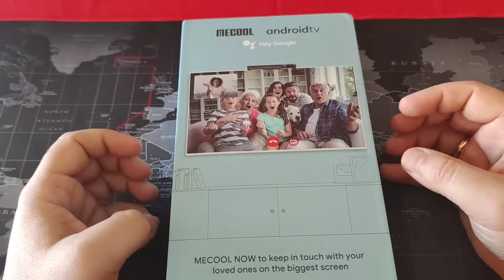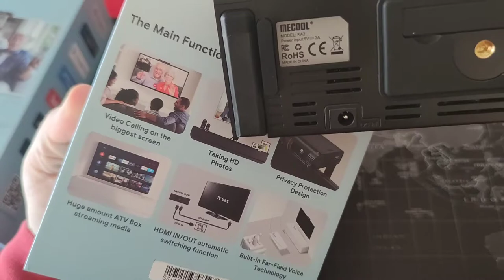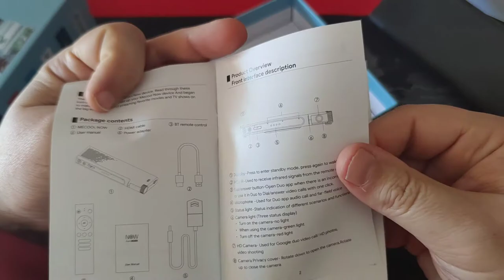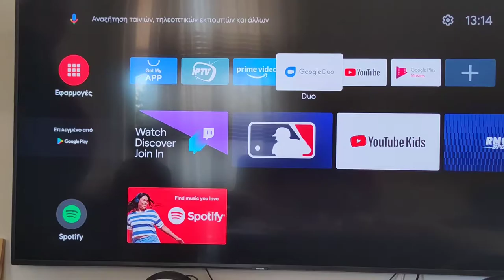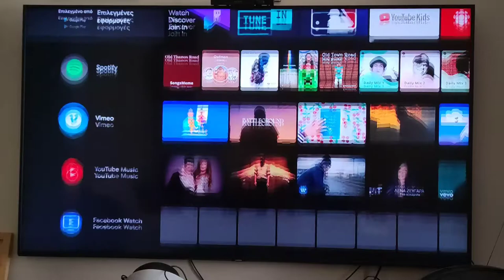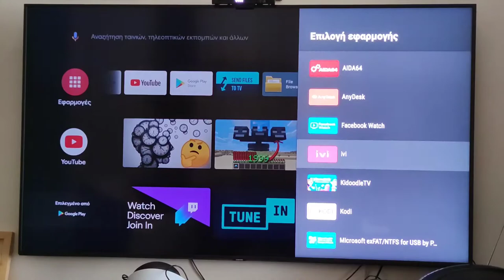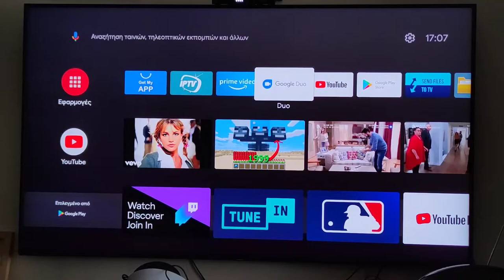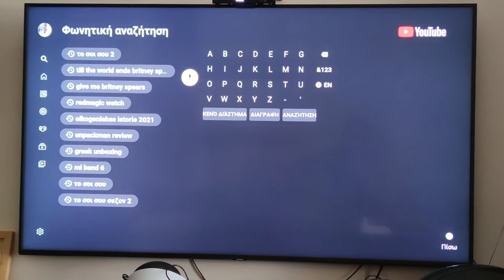2021 Mecool KA2 Now - Ένα πιστοποιημένο Google TV box με κάμερα και πολλά χαρακτηριστικά να δείτε!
Με βρήκε η Mecool και μου πρότεινε να δω την τελευταία τους δημιουργία, το Mecool KA2 Now, ένα πιστοποιημένο TV Box από την Google, με κάμερα όμως για επικοινωνία με τον έξω κόσμο, δημιουργία TikTok βίντεο και πολλά άλλα! Η αλήθεια είναι ότι είναι ένα πολύ δυνατό μηχάνημα που ακόμα η εταιρεία δεν το έχει αξιοποιήσει πλήρως, οπότε έχει πολλές δυνατότητες ακόμα να δούμε. Σίγουρα είναι ένα πρωτοποριακό μηχάνημα, κάτι το καινούργιο για την αγορά.

Επειδή σίγουρα θα σας αρέσει, μπορείτε να το αποκτήσετε από εδώ με 10% έκπτωση εάν χρησιμοποιήσετε το κουπόνι itechnews

Αν σας άρεσε το βίντεο, μην ξεχάσετε να κάνετε Like, αλλά και να γραφτείτε στο κανάλι μας για να είστε πάντα σωστά και πρώτοι ενημερωμένοι. Επίσης ένα Share βοηθάει στο να μεταδοθεί η γνώση!

Χρησιμοποιείτε τα links του itechnews.gr για τις αγορές σας, βοηθάει!